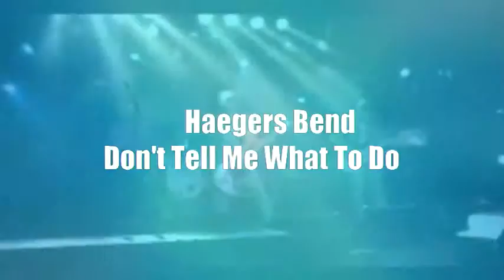Haegers Bend - Don't Tell Me What To Do